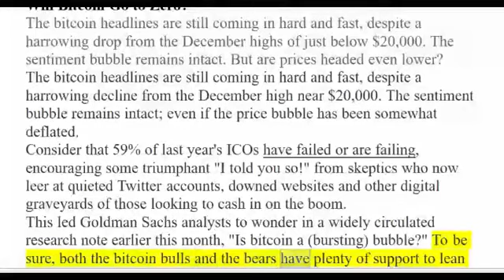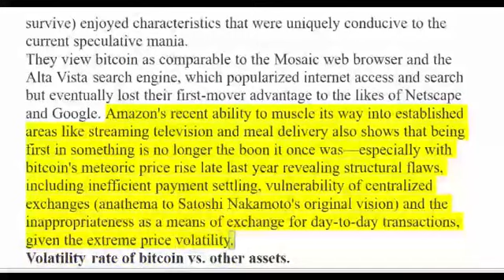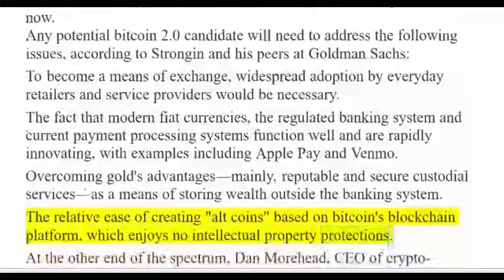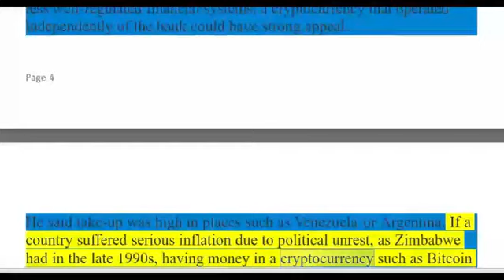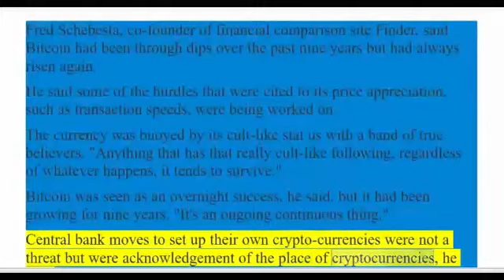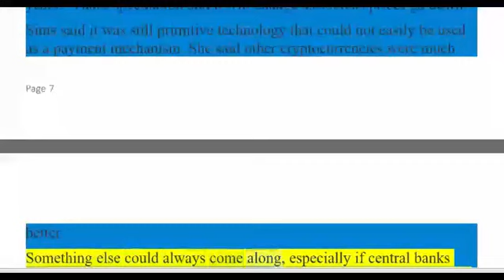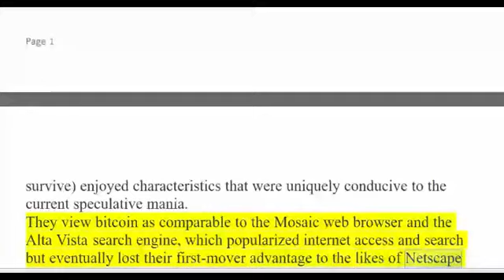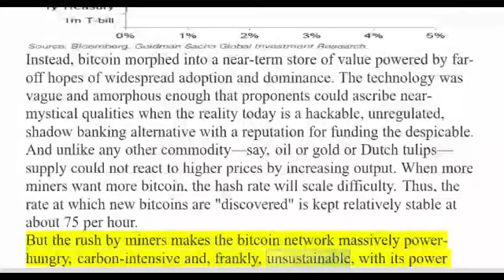##John McAfee Analysis And Predictions 2018 Will Bitcoin Go To Zero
John McAfee Analysis And Predictions 2018 Will Bitcoin Go To Zero Help Economic News reach 1000 subscribers: .

John McAfee has predicted that Bitcoin will reach a value of $1m by 2020 and that he'll eat his own dinkle if he's wrong. McAfee had previously pledged to nom-a-knob if it reached half a mill,.